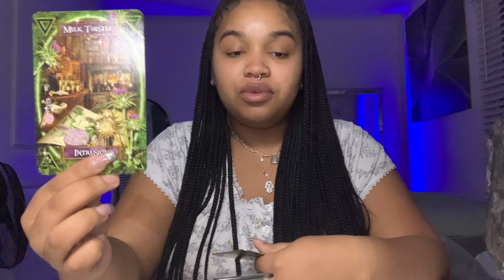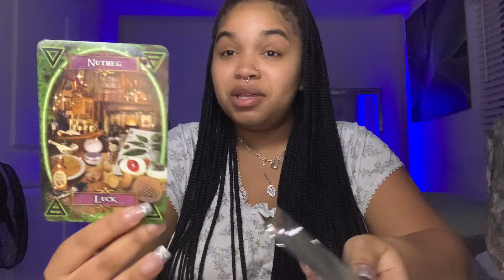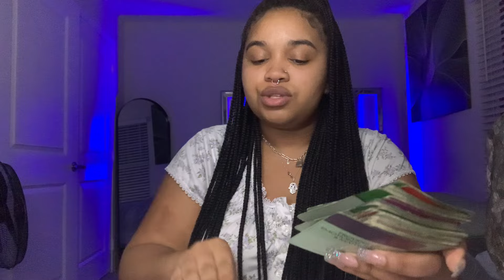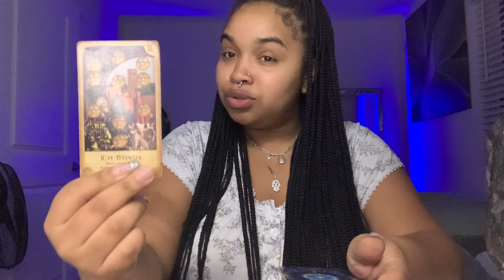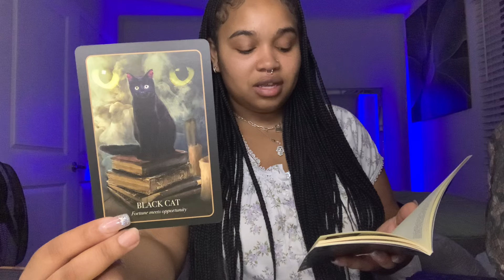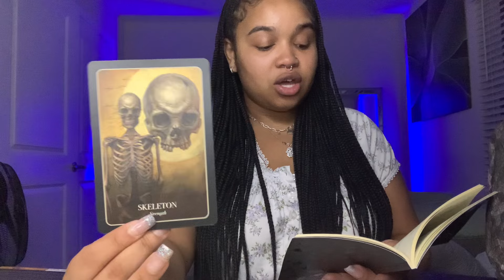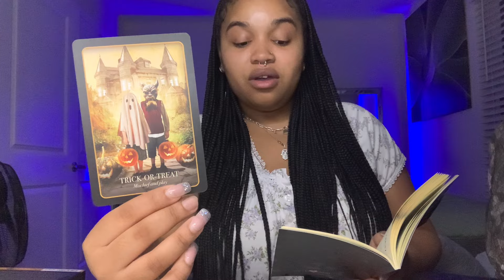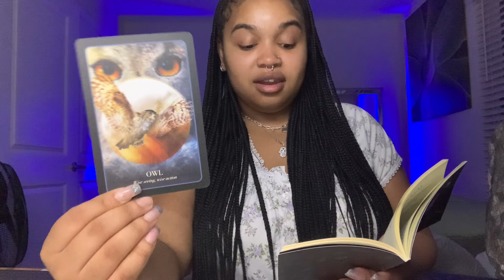Aquarius ♒️ PAY ATTENTION! THEY ARE ABOUT TO SHOW U HOW TO WIN WITHOUT CHEATING 💰💰💰💰